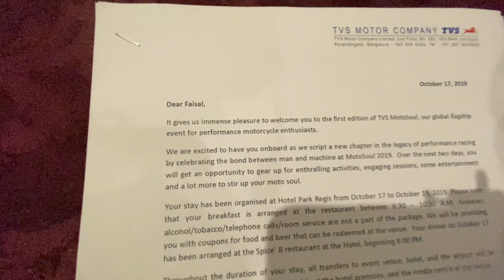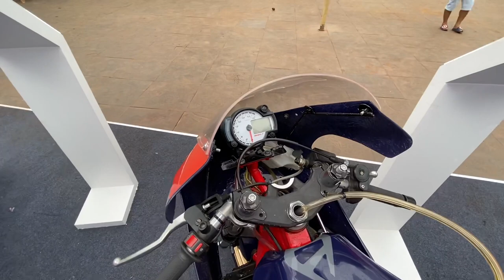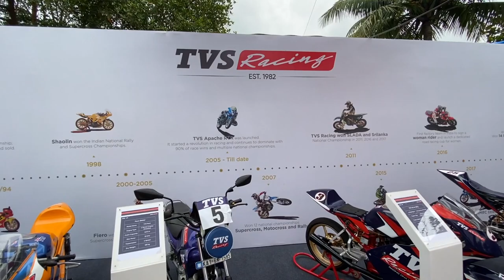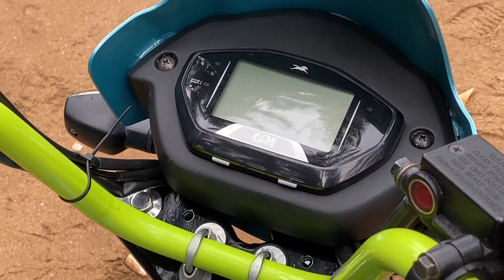Met Annabelle 3 At TVS MotoSoul!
I show you what happened at TVS MotoSoul in Goa.

Follow FasBeam On